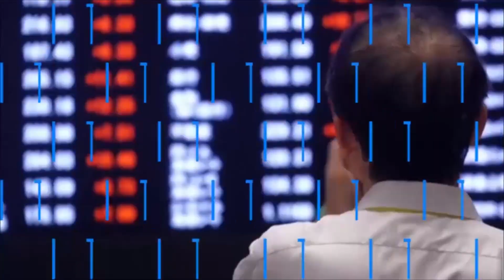info en continu FLASH DE MIDI DU 19 04 2024